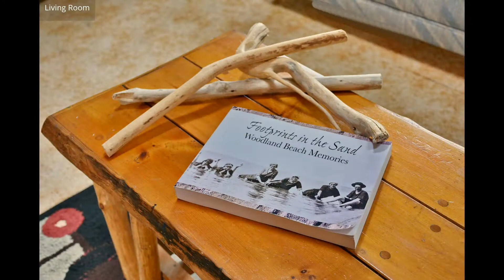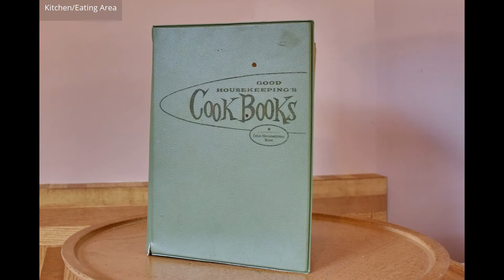2218 Tiny Beaches Rd S, Tiny ON L0L 1P1, Canada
2218 Tiny Beaches Rd S, Tiny ON L0L 1P1, Canada

Michelle Seip , Sales Representative RE/MAX By The Bay, Brokerage 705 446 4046